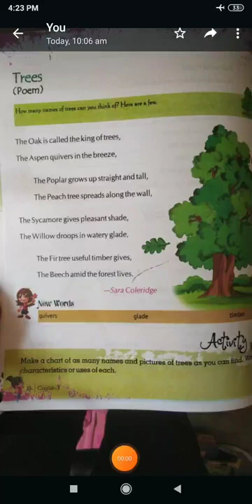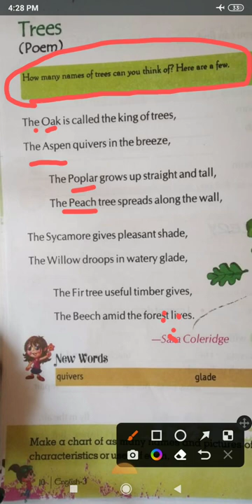The oak is called the king of trees